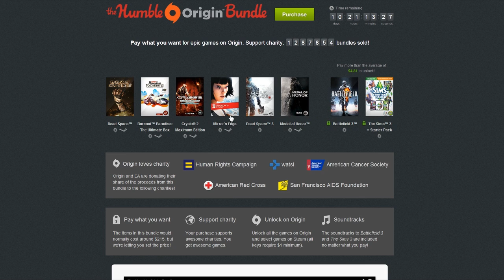Humble (Origin) Bundle - Masa świetnych gier!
Battlefield 3, Burnout Paradise, Dead Space 3, Crysis 2, Medal of Honor, Sims 3, Mirrors Edge, Dead Space!!!

Nie ma co tu gadać i się zastanawiać! Ja już mam swoją paczkę świetnych gier!

♦♦♦♦ LEVEL77 - koszulki i akcesoria gamingowe ♦♦♦♦